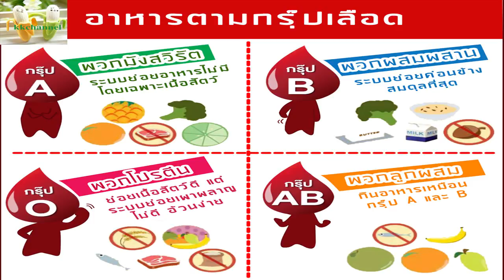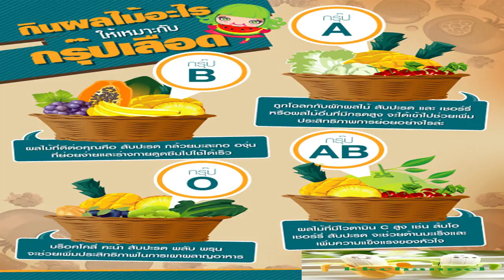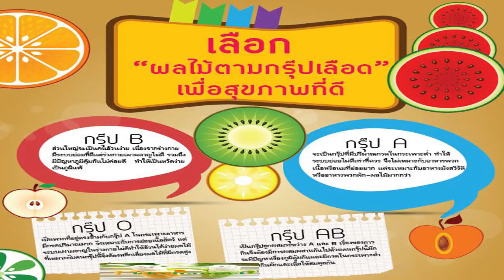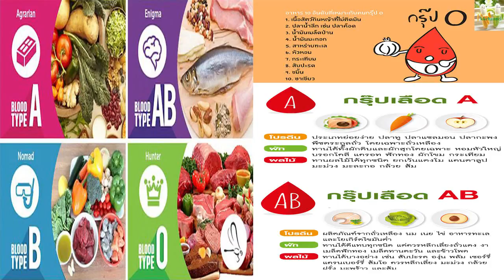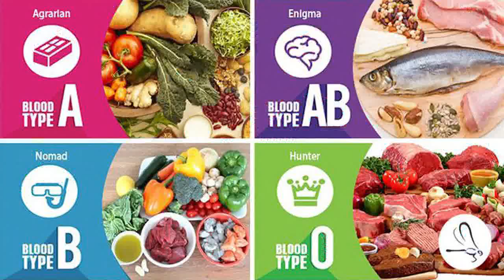กินอาหารตามกรุ๊ปเลือด!!!!ได้ผลดีจริงหรือยังไง